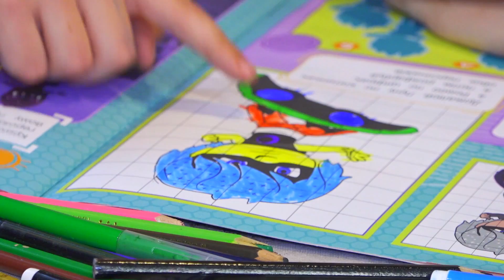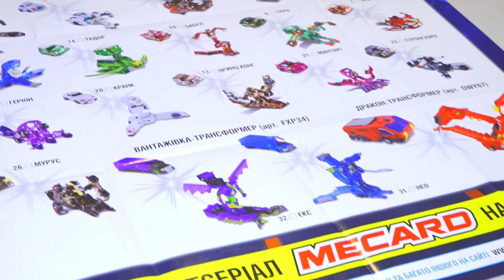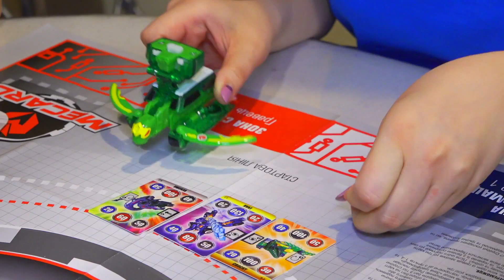Сережа ВЛЮБИЛСЯ и Устроил Свидание или Как он познакомился с Настей - Все серии подряд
Все серии Серёжа и Настя. Как Серёжа влюбился. Как Серёжа устроил свидание, а мама устроила прятки. Как Сережа и Настя соревновались.